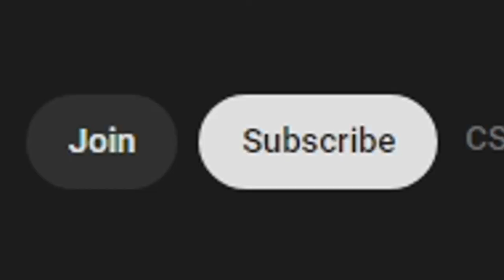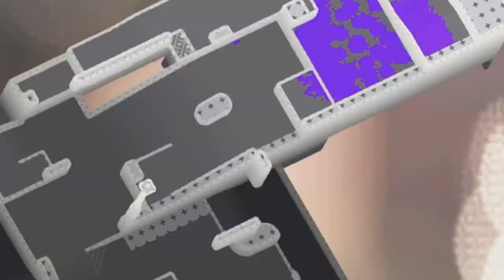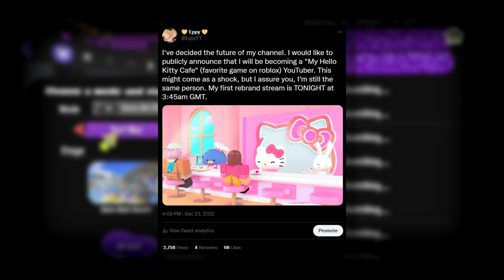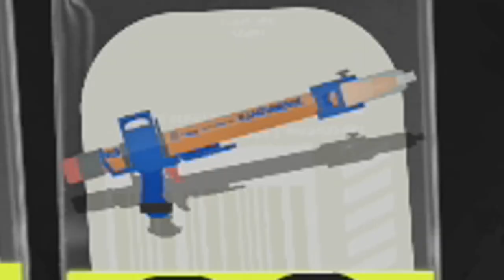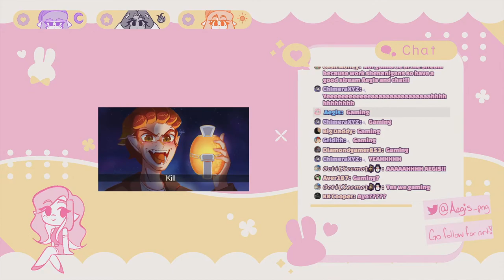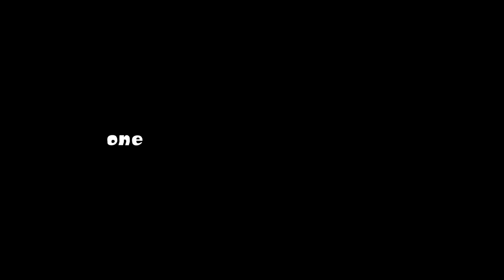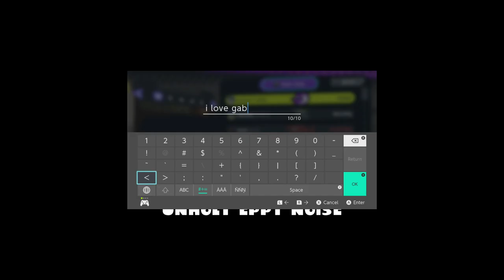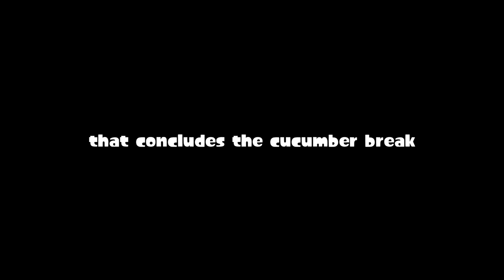I challenged SPLATOON YOUTUBERS to a 1V1..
Not the most significant crossover I have done on this channel, but when an idea like offering Splatoon YouTubers (Splatubers, if you will) 1v1 pops, I had to make this a video.

💛 THE GAMERS (LOVE YOU ALL) 💛

📝 SOCIALS 📝

⚡ CHAPTERS ⚡
0:00 Introduction
0:29 Kacero
4:25 Rockenberg
10:32 Blucario
15:18 Alphastar716
22:08 Aegis
25:28 Wiibird46
28:32 GG Gab

🎵 MUSIC USED (A LOT) 🎵